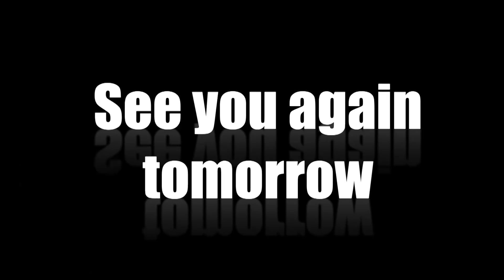Azhagi Episode 7, 31/12/2018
Welcome yet another addition to VikatanPrimeTime 20YearsOfVikatanTelevistas with this Episode 1 of Vikatan's sleeper hit tamil family serial - Azhagi!

20 years back, in the first week of November 1998, Vikatan Televistas started their journey with a weekly serial Akshaya on SUN TV, every Thursday at 9 pm. It has been 20 years of entertaining you - our audience. We thank you for your support, love and criticism all these years.